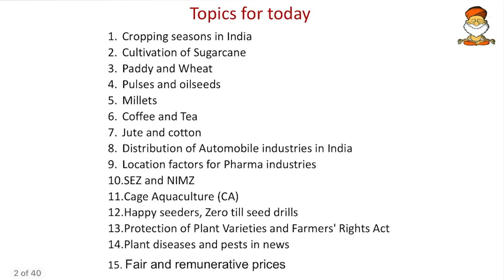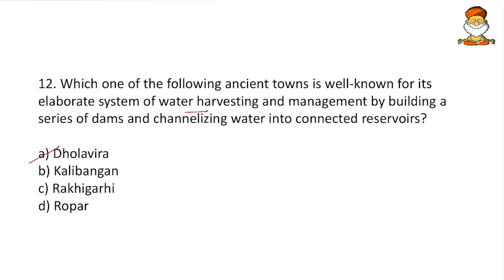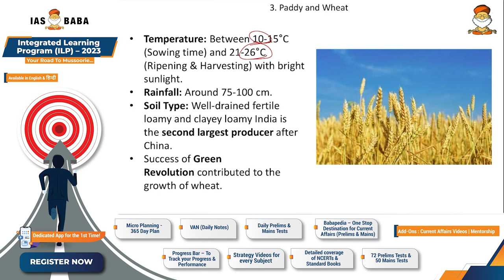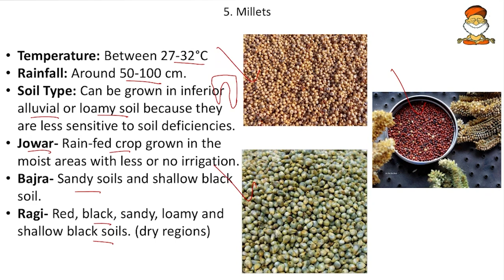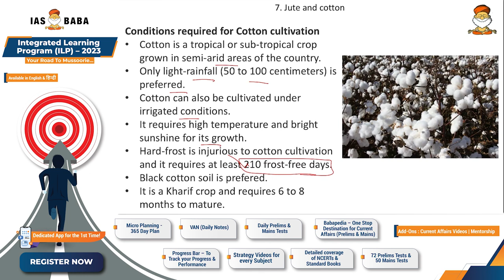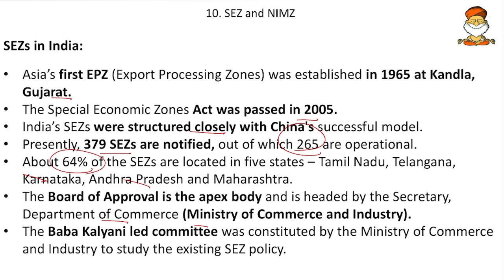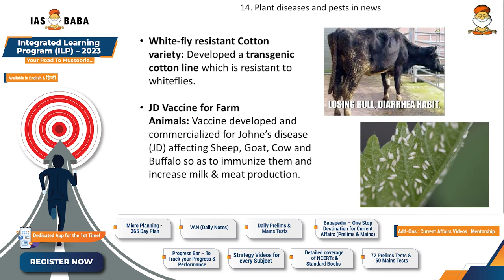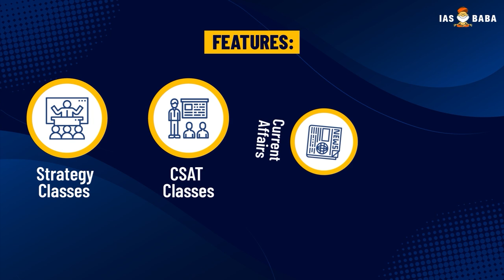UPSC Prelims 2022| 60 Day-Rapid Revision (RaRe) Series| Day-43 | 900 Probable Topics